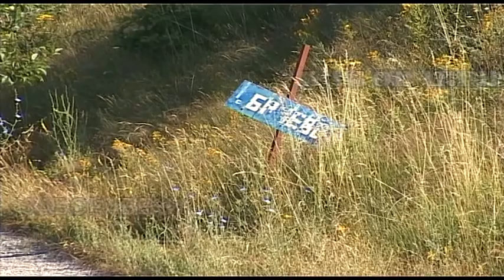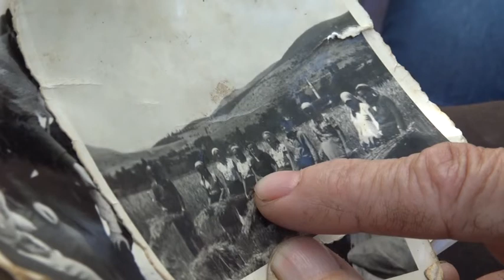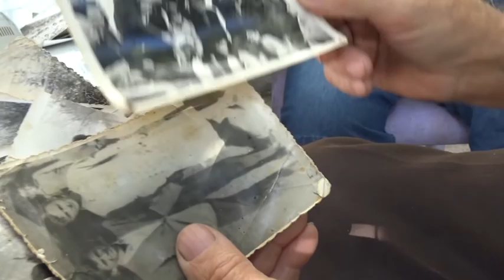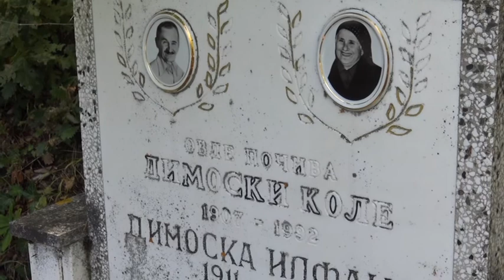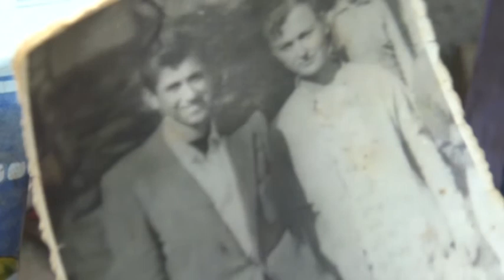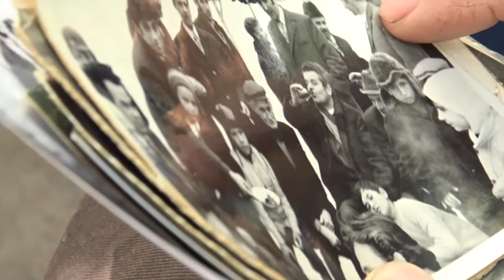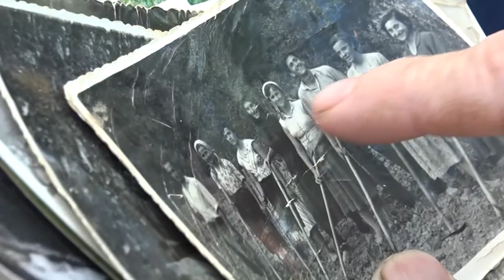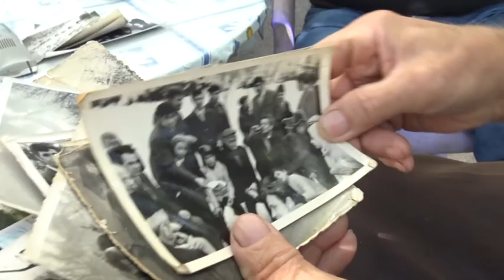Село видрани-втор дел